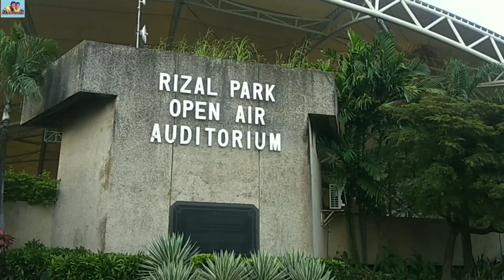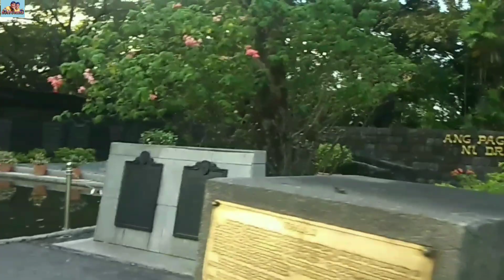LALO GUMANDA ANG LUNETA PARK/NOYPI MIND